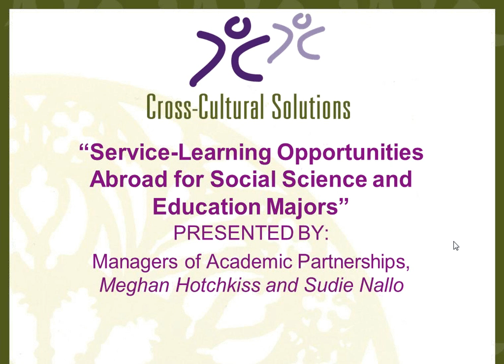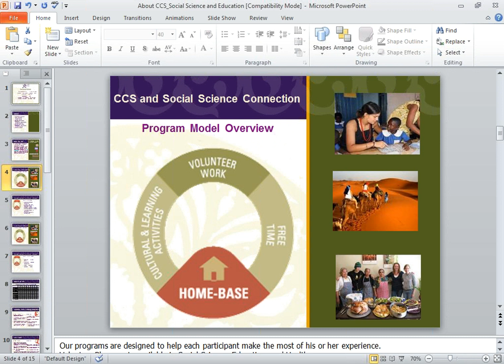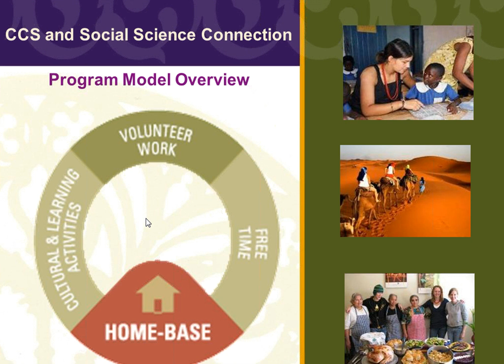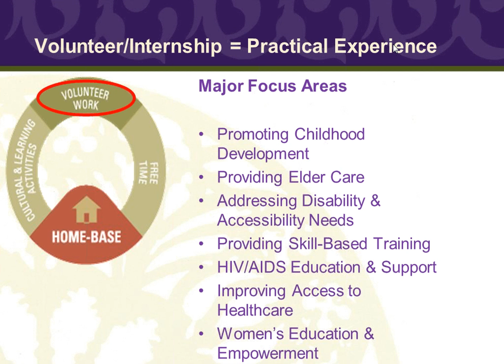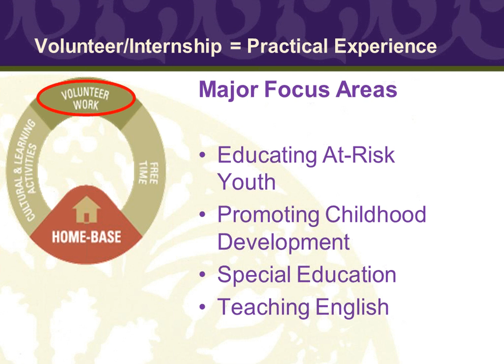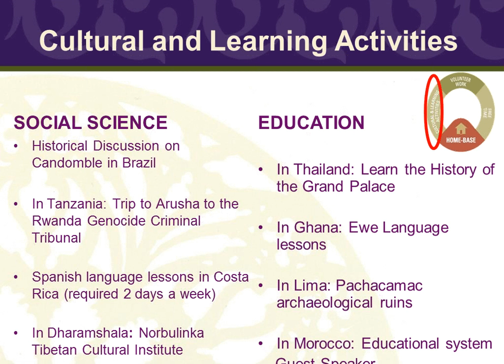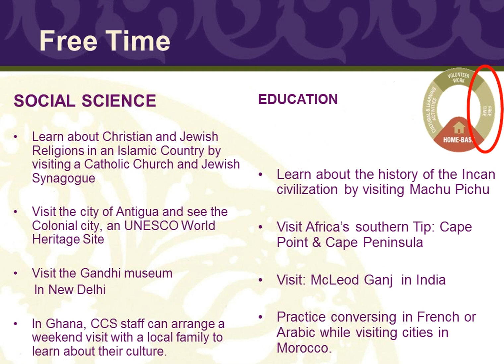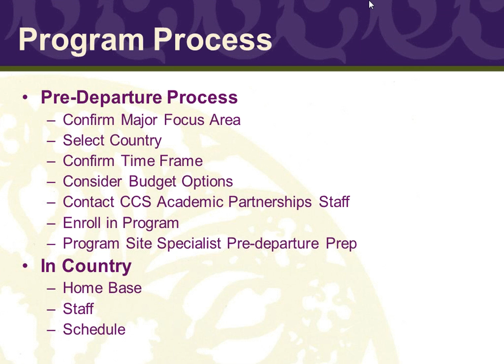Social Science or Education Majors and Service-Learning Opportunities Abroad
Volunteer abroad as a college student with Cross-Cultural Solutions